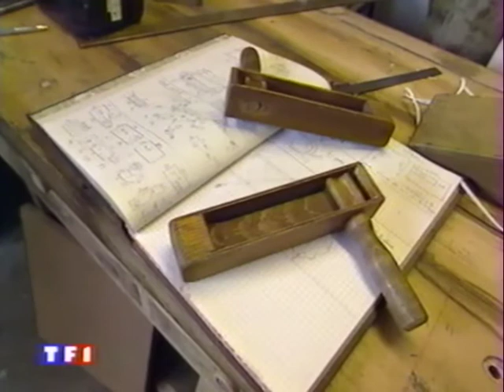『 SOUVENIRS 』Reportage TF1 sur Les Crécelles à Porcelette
Reportage TF1 sur les crécelles à Porcelette (57890) réalisé en 2002, numérisé par Family Memories !